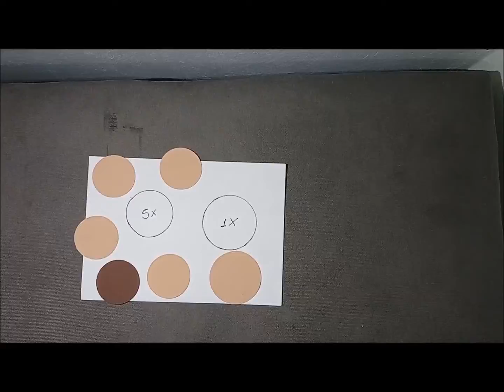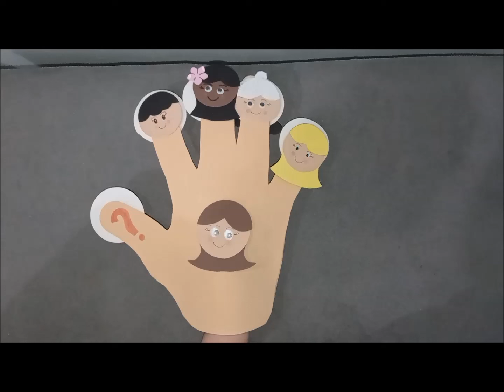Passo a passo luva de E.V.A. Tema: Nisso e Naquilo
Veja nesse vídeo, o passo a passo da confecção desta luva de E.V.A, que pode ser usada para ensinar as crianças de forma lúdica. Pode ser usado em escolas e igrejas.

Assista o vídeo do uso da luva com a melodia Nisso e Naquilo: